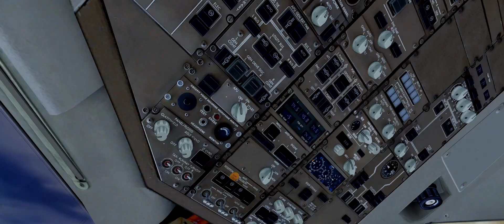Captain Sim 757-300 Expansion | P3D v4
The 757 Captain III 757-300 Expansion was released for FSX today
Which means the entire 757 CAPTAIN III family is now complete and available for P3D4 and FSX.